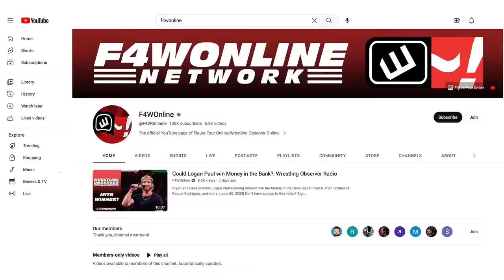Vince McMahon has "moved on" from WWE | Wrestling Observer Radio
Dave Meltzer and Bryan Alvarez discuss the news of the day including AEW & WWE numbers, Marigold, and an NBC article where they say Vince McMahon is moving on from WWE.